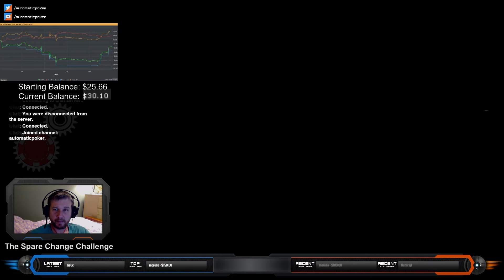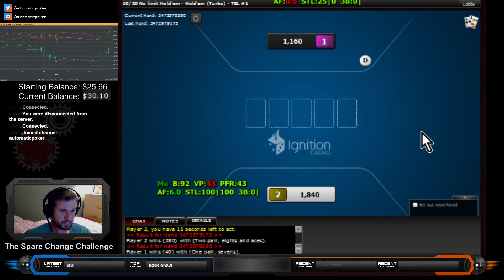The Spare Change Challenge #6, Ignition Poker: 5NL Cash Games/Heads Up Sit and Go's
In this poker video, we continue our journey toward building a bankroll from our spare change on Ignition Poker. Today, we play some cash games and heads up turbo sit and go's as well.